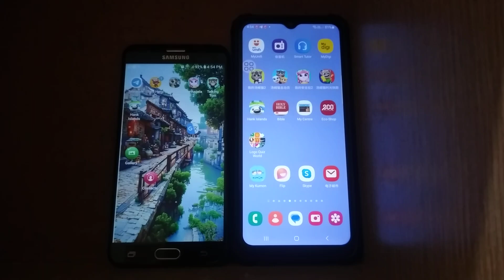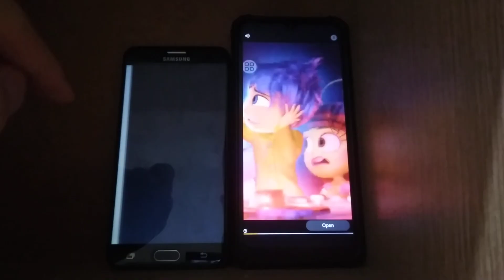My Talking Hank Islands Echo 25515